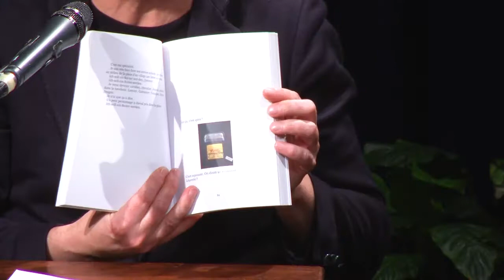Mots en scène - Olivier Cadiot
Le 14 février 2019, Olivier Cadiot était à la Maison des Auteurs-SACD dans le cadre de Mots en scène pour parler d'écriture. L'écrivain est revenu sur l'adaptation de plusieurs de ses romans pour la scène.

Mots en scène est un cycle de rencontres sur l'écriture dramatique proposé par la SACD et l'écrivain et journaliste Olivier Barrot, animateur de l'émission Un livre, un jour sur France 3.